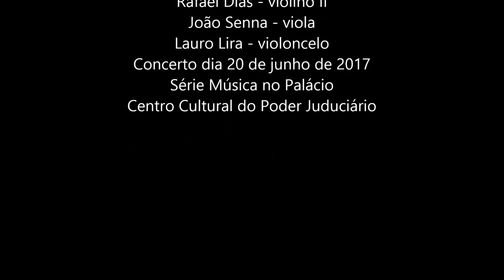Estudo para Quarteto - Alexandre Schubert (Quarteto Atlântico)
Estudo para Quarteto - Alexandre Schubert (estreia)
Quarteto Atlântico
Ivan Scheinvar - violino I
Rafael Dias - violino II
João Senna - viola
Lauro Lira - violoncelo
Concerto realizado no dia 20 de junho de 2017 no Centro Cultura do Poder Judiciário na Série Música no Palácio

"Estudo para Quarteto" foi escrita em 1991 com a proposta de servir como material didático para o estudo de novas técnicas e sonoridades da música de vanguarda do século XX para quarteto de cordas, aliada a uma notação não convencional, com elementos de aleatoriedade.